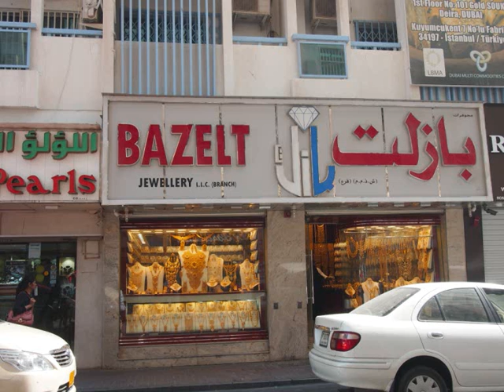Dubai in 24 hours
Dubai in the early spring. Photos from a stopover. Music of Carousel.